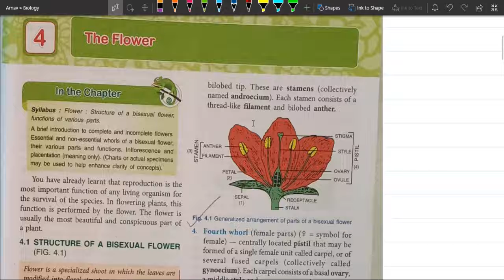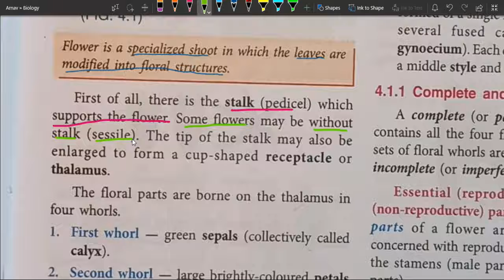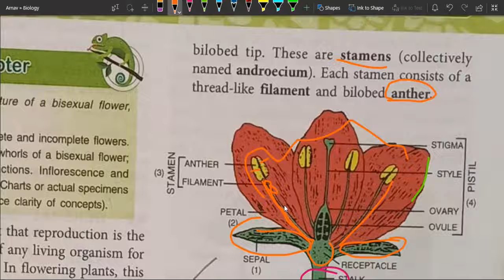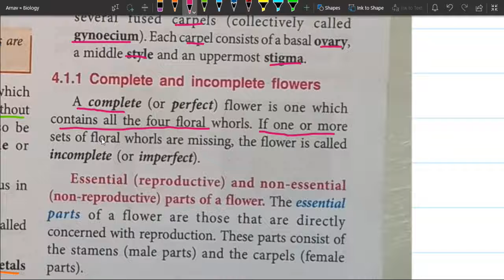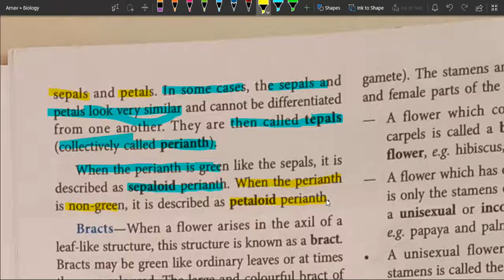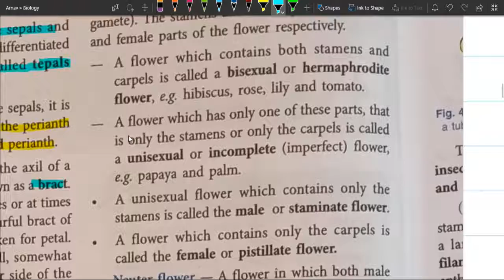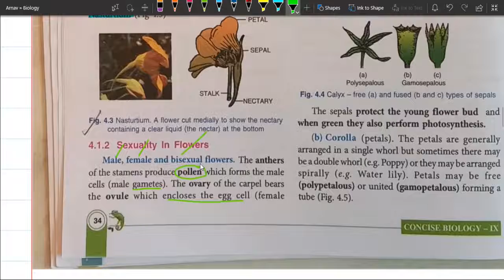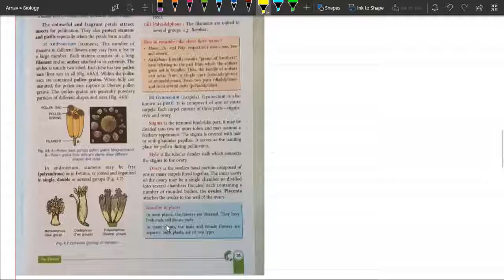The Flower - Introduction